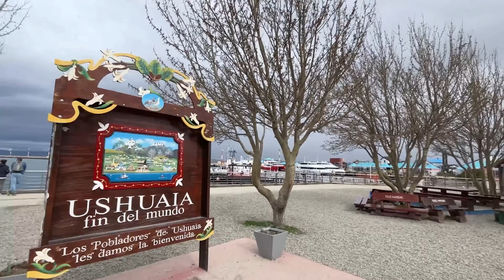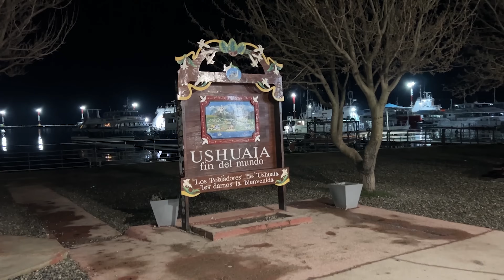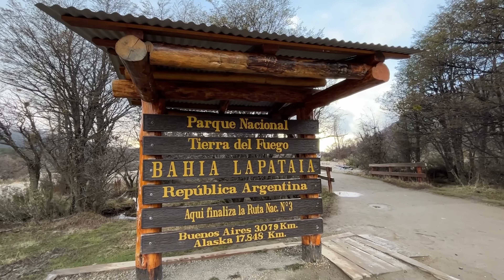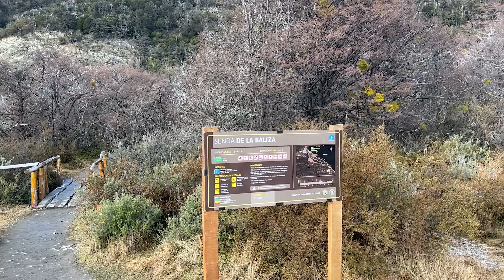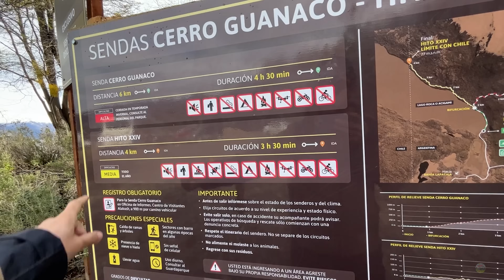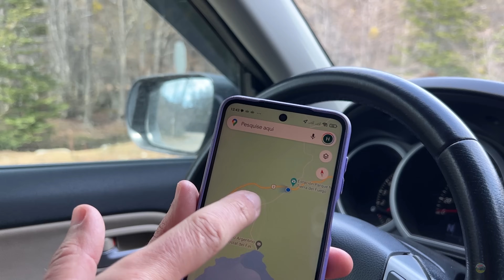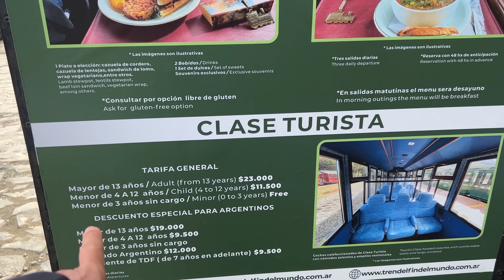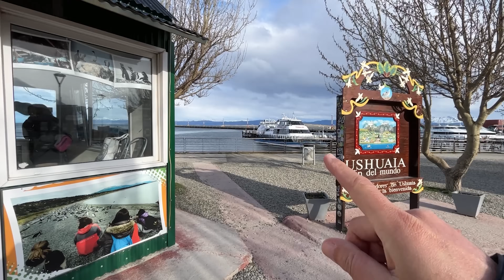COMO CHEGAMOS DE CARRO NO USHUAIA SEM PAGAR HOTEL | EXPEDIÇÃO PATAGÔNIA 2023 T2EP18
Olá pessoal! Chegamos no USHUAIA o famoso FIM DO MUNDO! Aqui termina a estrada da ARGENTINA a famosa Ruta 3. Conheça a cidade e alguns atrativos locais como o Parque Nacional Tierra del Fuego e algumas dicas do embarque que com certeza te ajudarão em uma futura aventura! Chegamos até aqui sem pagar 1 diária de hotel, somente dormindo no carro, se você tem um sonho de conhecer o USHUAIA já pensou em ir até lá dormindo no carro, economizando diárias de hotel?

 Agradecemos por acompanhar!

Quer apoiar o canal? Nos mande 1 real!

PLAYLIST VIAGEM ARGENTINA 2022 - 1ª TEMPORADA: 20 EPISÓDIOS DE "MUITA AVENTURA"  "DORMINDO E COZINHANDO NO CARRO"

NOSSOS EQUIPAMENTOS:

INVERSOR 12V p/ 220V
MINI Bomba de água USB
NOSSO FOGÃO
NOSSO SACO DE DORMIR
KIT PANELAS CAMPING
COPO TÉRMICO COLEMAN
NOSSA CAIXA TÉRMICA
LIVRO 36 DIAS de ANTONIO SENA
MESA DOBRAVEL KALA

FABIO, HELO e VIDINHA.